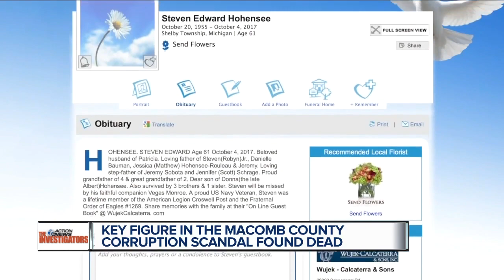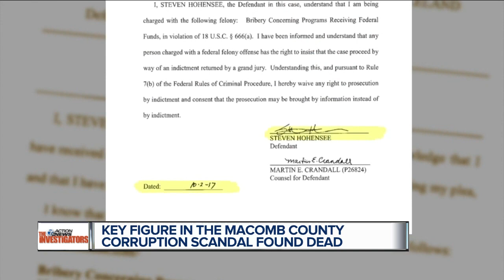Sudden death of Macomb Co. corruption informant getting more investigation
The sudden death of a cooperating witness in the ongoing FBI investigation into bribes and corruption in Macomb County will get additional scrutiny.  The death of 61-year-old Steven Hohensee was originally thought to be natural causes.But sources tell 7 Action News that the Macomb County Medical Examiner is now doing a full autopsy and blood toxicology to be sure that a drug overdose is not the cause.